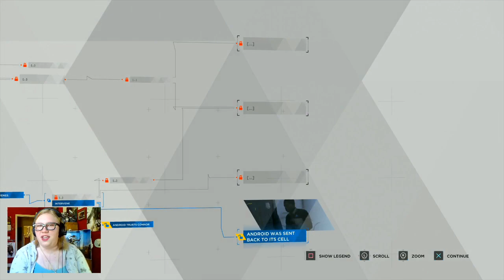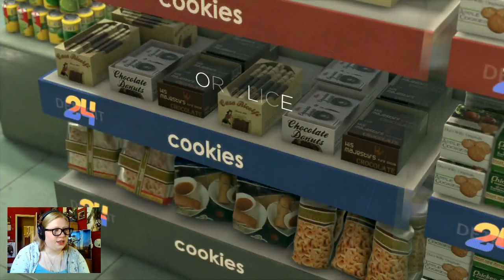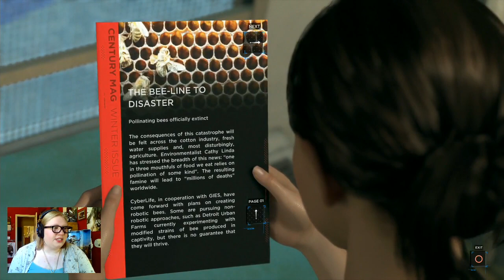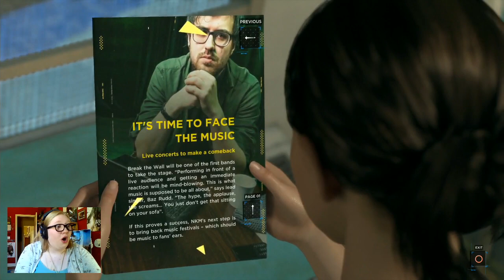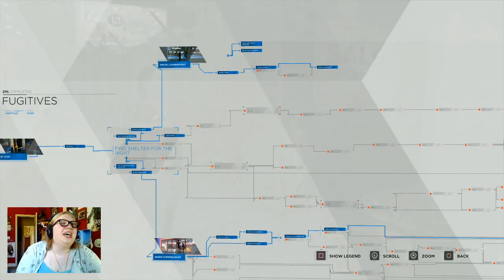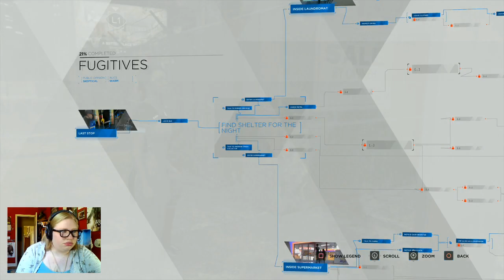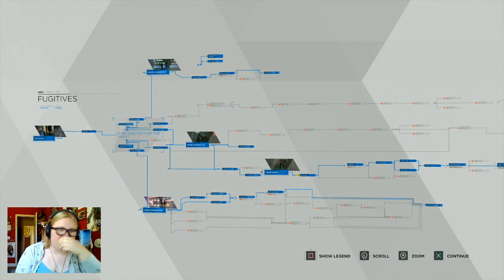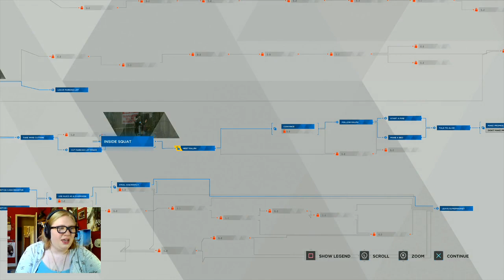DESPERATE MEASURES - Detroit: Become Human (Part 6)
"Sometimes we must all make the choice between what is right, and what is easy." - Albus Percival Wulfric Holy-Shit-Way-Too-Many-Middle-Names Brian Dumbledore